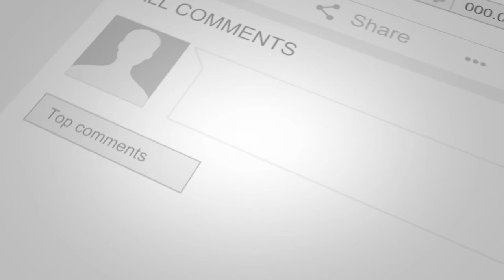EP71 A Morning Work Chat and a Cup of Coffee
In this video I give a little insight to my tasks on the shophouse and my channel and share how I've managed to smash my already smashed finger multiple times while mixing cement!